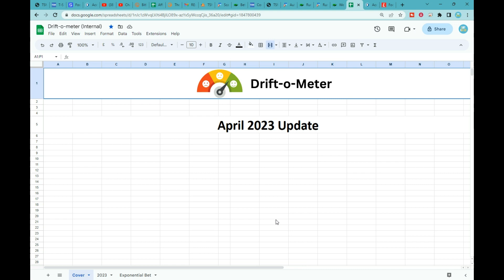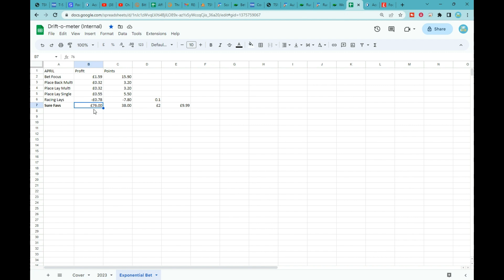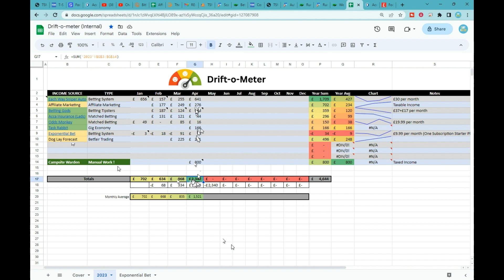Drift-o-meter (April 23 Monthly Update)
Monthly Canny Drifters income